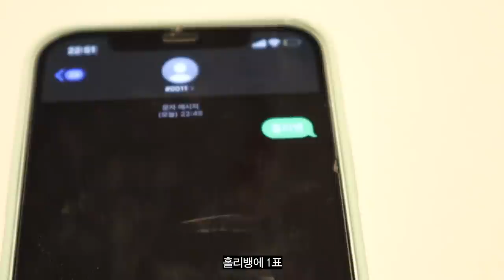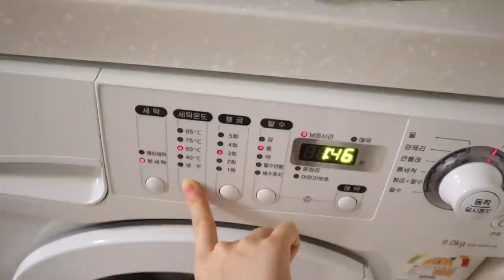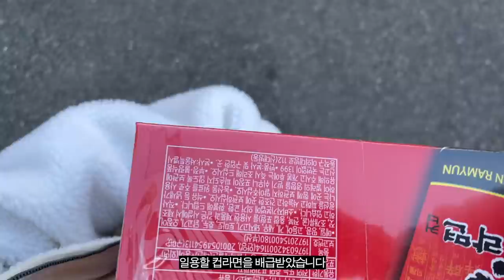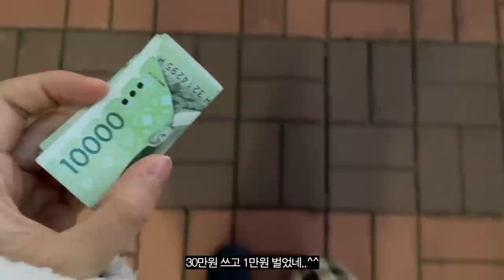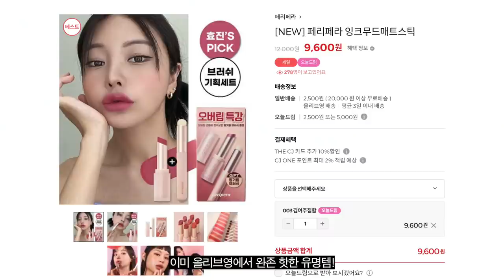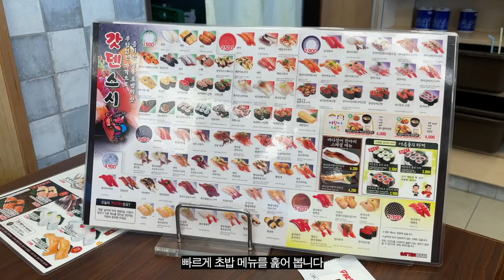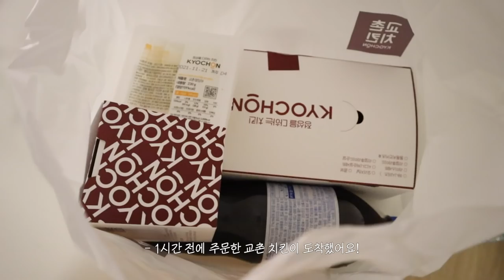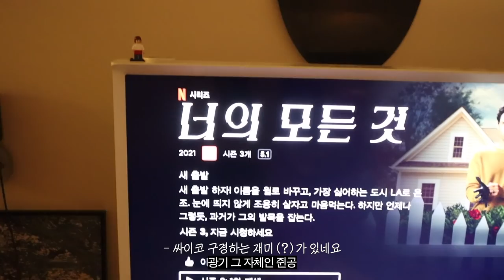직장인 일상 브이로그. 붙임머리하고 처음 해보는 겟레디윗미💄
[11월 한 달간]
- 잉크 무드 매트 스틱 전컬러 20% 할인
- 잉크 무드 매트 스틱 3,5,6호 기획세트 20% 할인

안녕하세요. 이 죽일 놈의 호기심…..으로 붙임머리를 해봤는데요..^^ 촏잉때부터 쭉 단발로 살다 이렇게 갑자기 머리가 길어지니까 영 어색어색하네요..😳 아직 붙임머리 부정기….ㅋㅋㅋㅋㅋ 겪고 있는 중🥲 아마 올 연말까지는 제 장발을… 구경(?)하실 수 있을 듯함니다.. ㅎㅎㅎ? 그럼 우리 다음 영상으로 또 만나용🧔🏻‍♀️

camera Canon EOS m50 mark2, i phone 12